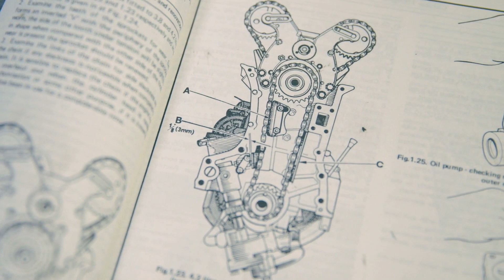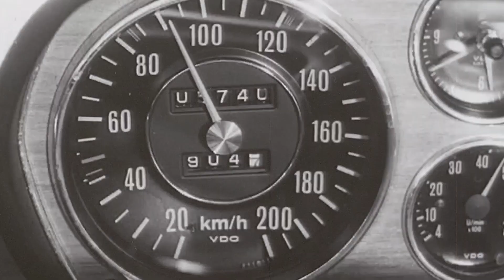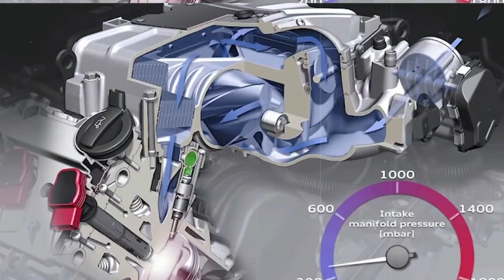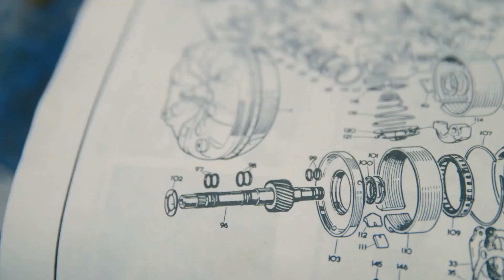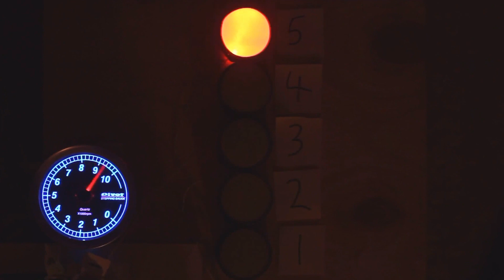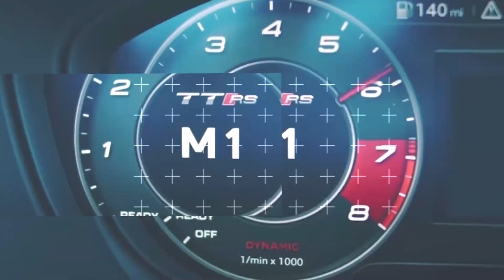Audi's SHOCKING Revelation That Could Spell DOOM For Electric Cars!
Welcome to our comprehensive exploration of Audi's 5-cylinder engine, a piece of engineering that has played a significant role in shaping Audi's reputation for innovation and performance. In this video, we delve into the characteristics that set this engine apart, making it a standout even in the era of electric vehicles.